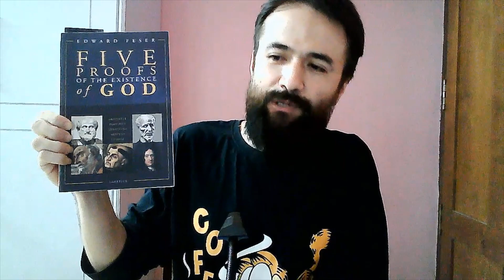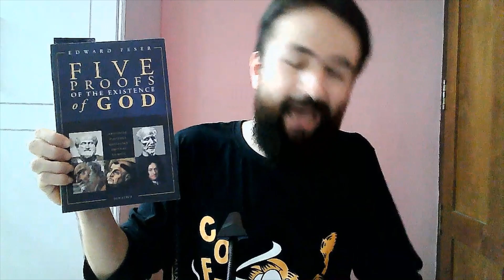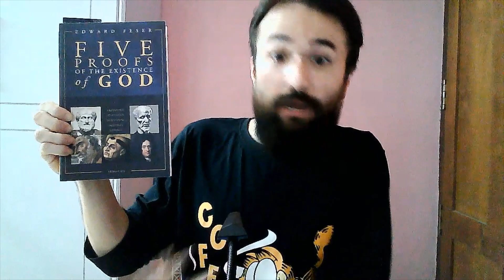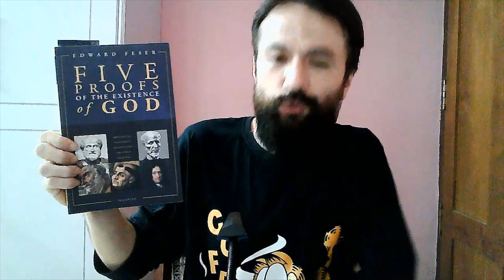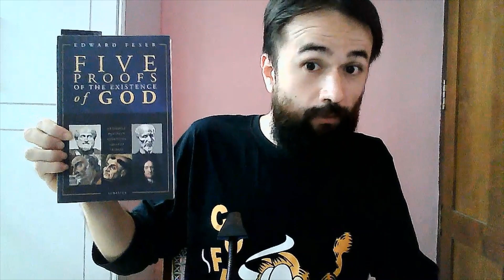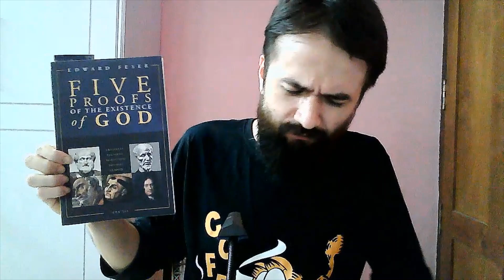Five Proofs of the Existence of God by Edward Feser 1 Aristotle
In response to patron's request, today we begin a five-part video series over Edward Feser's excellent book Five Proofs of God's Existence, beginning with a discussion of the Aristotelian proof of the existence of God. Feser showed that the term "First Mover" actually has nothing to do with being the first in time, and little to do with "motion" qua change in space but has more to do with changes of all kinds. For this reason, the term "First Actualizer" is much closer to the truth.
This is a part of the School of Forbidden Texts; you can join us there for as little as two dollars per month: